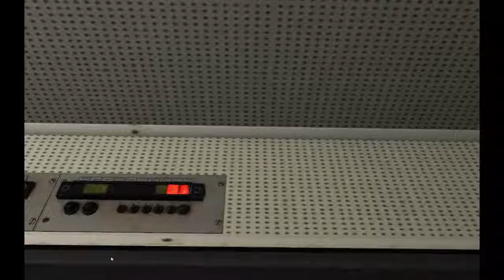Train Simulator 19 | 362 079 - 6 | R 896 Slovácký Expres | Přerov - Zábřeh na Moravě ep.1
Ahoj, vítám vás u nového videa z Train Simulátoru 2019, a dneska pojedeme jako R 896 Slovácký Expres z Přerova do Zabřehu na Moravě.  V tomto díle konkřétně pojedeme jen do Olomouce,
zbytek bude v druhé epizodě.